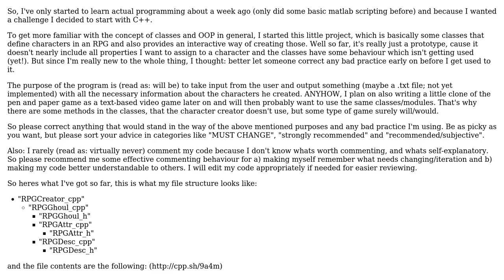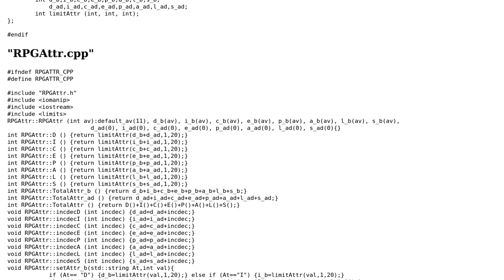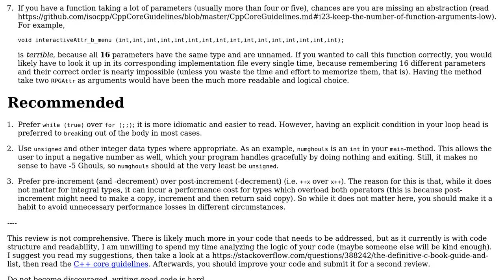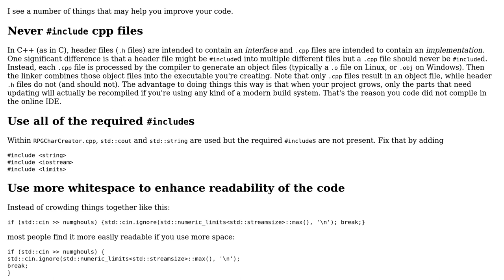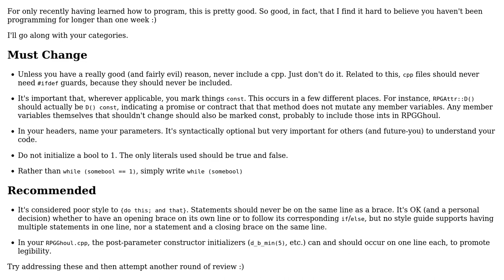Code Review: Character classes and character creation for an RPG (early prototype) (3 Solutions!!)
Code Review: Character classes and character creation for an RPG (early prototype)